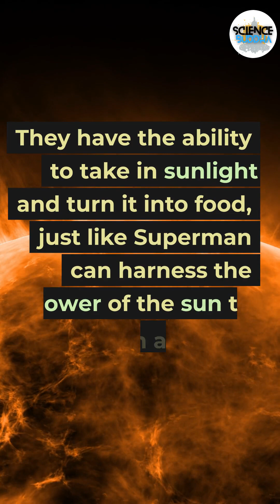What is Photosynthesis?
Photosynthesis is the process by which plants, algae, and some bacteria convert light energy into chemical energy in the form of glucose, which can be used as a source of energy for the organism.